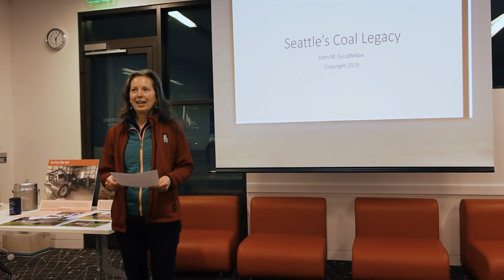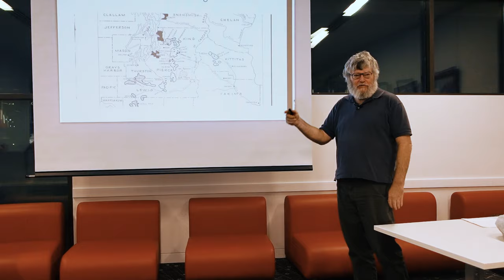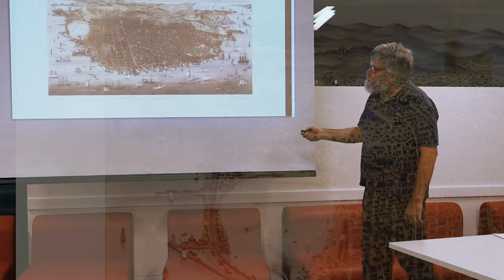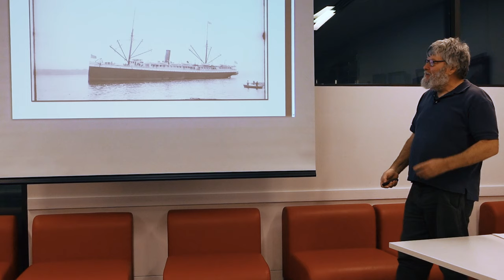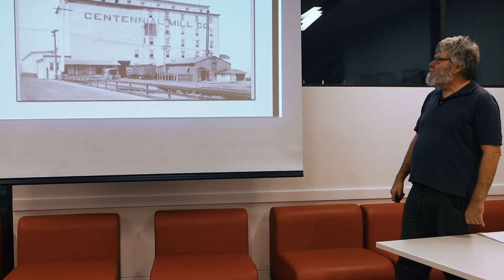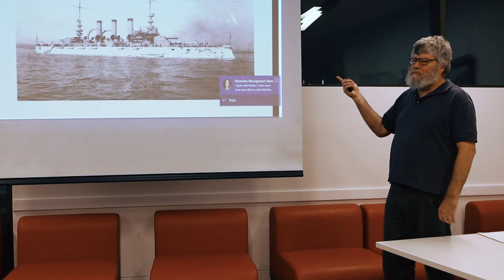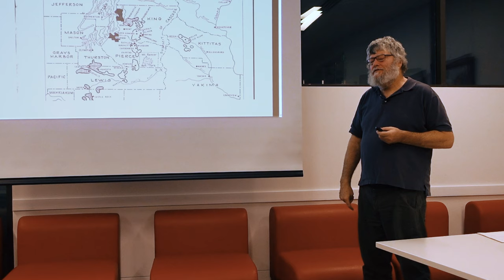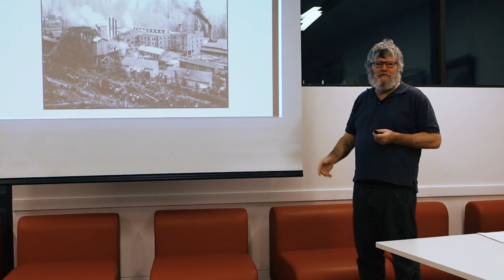Seattle's Coal Legacy: A Presentation by John M Goodfellow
I presented a historical multimedia lecture at the Newcastle Library about my book. Seattle's Coal Legacy.
In the 1880s, Seattle became a major coal port in the United States. By 1908, Puget Sound was the third-largest coal port, after New York and Baltimore. For Seattle, the major coal mines were in Issaquah, New Castle, Renton, and Black Diamond, with many other smaller mines throughout King County. Until the petroleum revolution, Seattle exported most of its coal to San Francisco. Because of coal, Seattle became a center for skilled engineers, machinists, and miners for the maritime, manufacturing, mining, and railroad industries, differentiating itself from other lumber towns on Puget Sound. Seattle's Coal Legacy is the story of a frontier town going through an industrial revolution in its own time. The skills and knowledge developed during the coal era-engineering, finance, transportation, manufacturing, etc.-made Seattle the major city it is today.